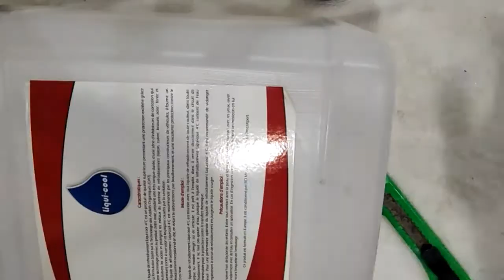فكره رائعه لعمل سلة جميل من أشياء بسيطة جدا متوفر في كل بيت إعادة تدوير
السلام عليكم ورحمه الله وبركاته اخواني اخواتي اتمنى ان يعجبكم الفيديوهات ولا تنسوا تفعل زر الجرس ليصلكم كل جديد
فيديو متنوعة اعمال يدويه وافكار وحيل بسيطة تنضيم وترتيب اكسسوارات وملابس ادوات مدرسية حقائب للبنات موديلات رائعه للمدرسة مشتريات للدرسة اعادة تدوير باشياء بسيطة أفكار وحيل#اصنعها_بنفسك
اصنعي بنفسك اكسسوارات باشياء بسيطة
ادوات مدرسية لسنة 2021
ولا تنسوا تفعل زر الجرس ليصلكم كل جديد
كيف تصنعين بنفسك منظم جميل
افكار رائعه وبسيطه
في خمس دقائق
باشياء بسيطة جدا متوفر في كل بيت
اعمال يدويه